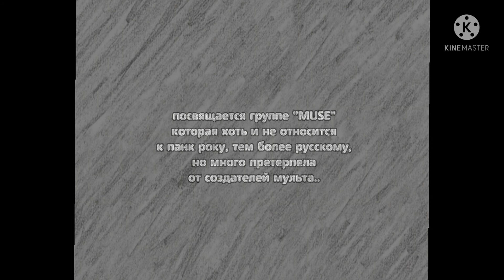Масяня рабочие материалы русский панкрок ( #4) R56 E9907